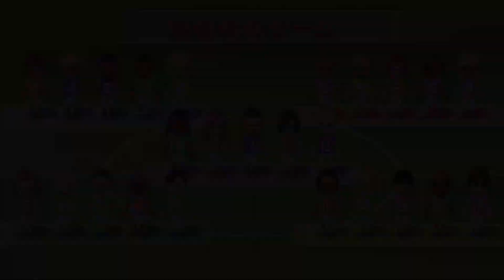Wii パーティー U (Wii Party U) - Team Building 🎵 AlexGamingTV